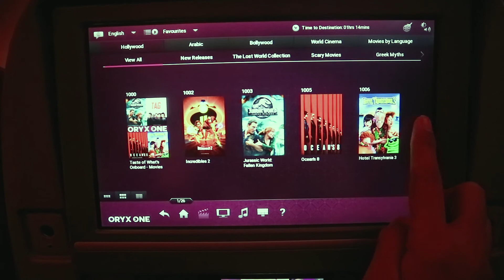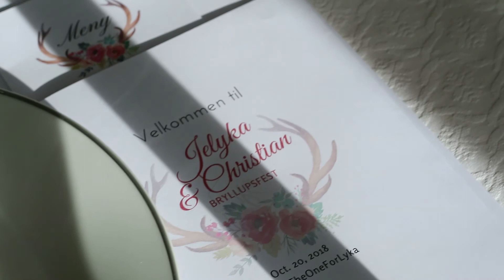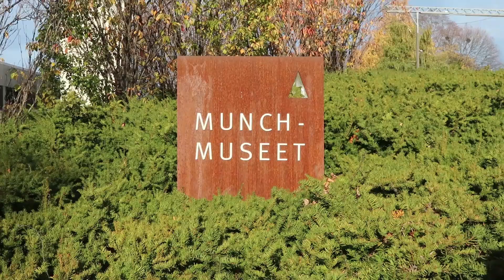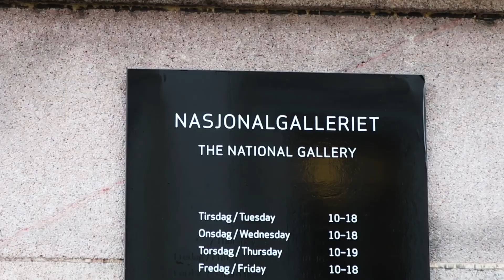NORWAY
Our meaningful trip to the land of the midnight sun! ❤

We went to Norway to attend my sister's wedding, to meet the new members of our family (Chris' family) and of course to tour around Oslo and Drammen.

A week in Norway squeezed into seven minutes! LOL

Song during their first dance: Make You Feel My Love by Adele
Sang by: Ellen Marie Hansson